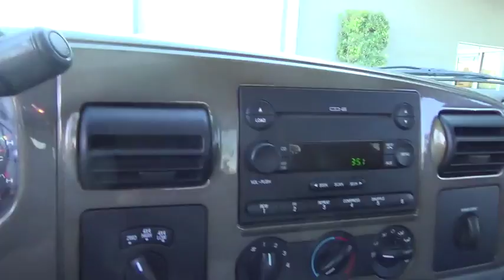2006 Ford Super Duty F-250 used, Clark County, Las Vegas, Henderson, North Las Vegas, Saint George,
2006 Ford Super Duty F-250
2006 Ford Super Duty F-250 Lariat CREW CAB 4X4 DIESEL - Stock#: A42273 - VIN#: 1FTSW21P96EA42273